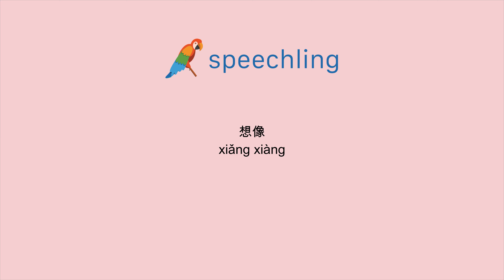중국어(간체)로 "상상하다" 말하는 법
남자 목소리 :
想像

여성 목소리 :
想像

남성 음성 번역 :
상상하다

여성 음성 번역 :
상상하다